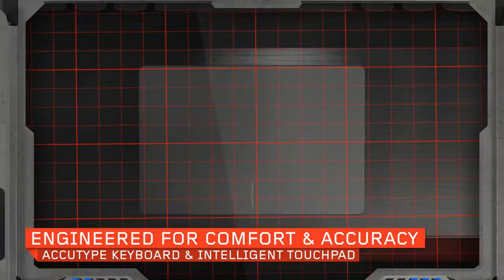Lenovo IdeaPad Y500 | Gaming Laptop | Lenovo India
Powerful 15.6"" gaming and multimedia laptop with Ultrabay for dual graphics support and extra storage. With Lenovo IdeaPad Y500, you get increased audio clarity and maximized volume output without distortion and an optimized intelligent touchpad to make your gaming experience super impressive.